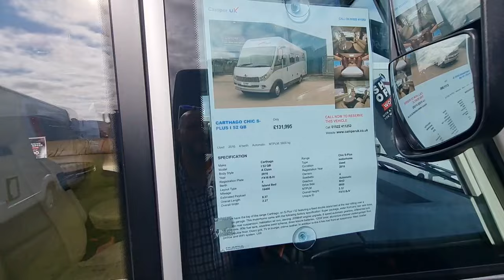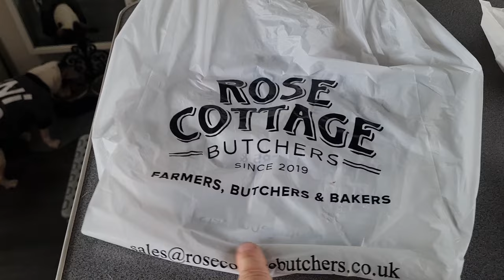GOING TO A OVERPRICED MOTORHOME SHOW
We go to warners motorhome show this week

Looking for emergency rescue equipment and big winch deal min 1700lb ready for emergency rescue work for my charity